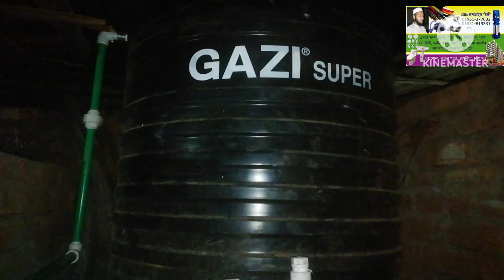পুরো বাথরুমের ফিটিং হাউ টু বাথরুম কমপ্লিট করে মোটোর ও বাথরুম